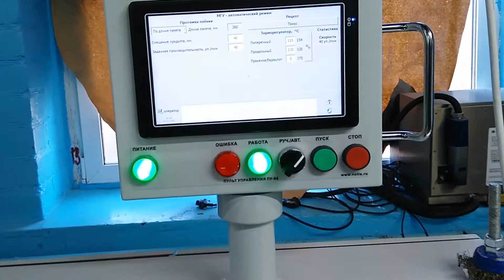Упаковка хлебобулочных изделий - Bakery Packaging Line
[Ru] Горизонтальный упаковочный автомат МГУ-НОТИС-210. На видео демонстрируется испытание работы на различных хлебобулочных изделиях: несколько видов хлеба, слойки, булки, батоны. Упаковка флоупак формируется из рулона плёнки.

[En] Flow wrpapper packaging machine MGU-NOTIS-210.

Dan Lebowitz - Take it Back